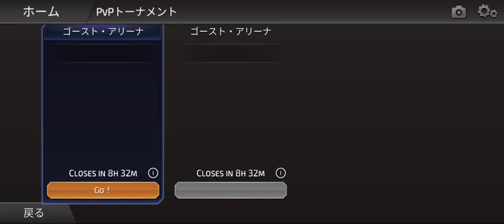DCLegends┃కొత్త సూపర్‌మ్యాన్ ఎలాంటి కథను కలిగి ఉంటాడు?